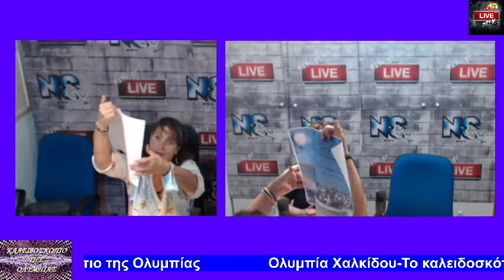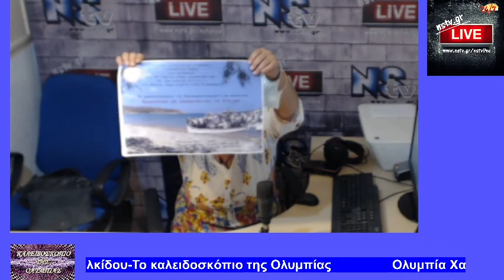Το καλειδοσκόπιο της Ολυμπίας 22 6 22